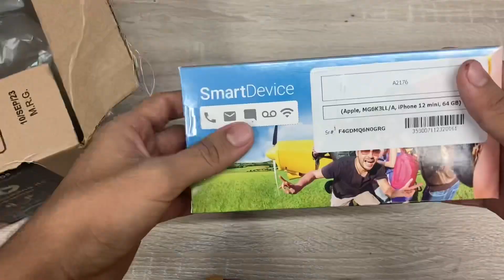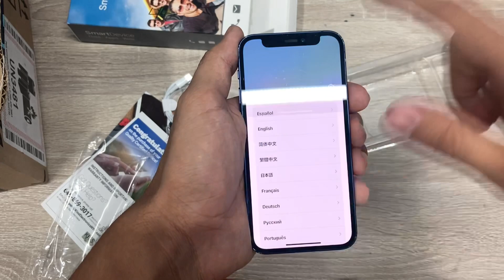Unboxing iPhone 12 mini reacondicionado por Amazon | Renewed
En este video haremos un unboxing de el iPhone 12 mini el cual compré en Amazon y veremos si vale la pena comprar en Amazon reacondicionado